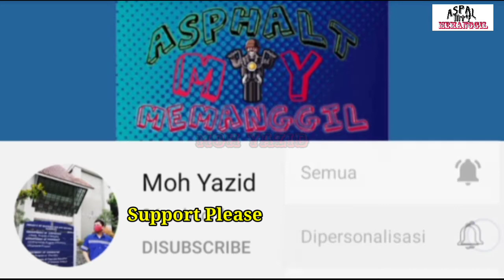Panjat Tebing Di Taman Jajan Bintaro | Ketika Cewek Sedang Berkarya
TamanJajanBintaroJaya menjadi pusat kuliner terbesar di kawasan bintaro jaya, mengingat tenant yang berada disini mencapai 70 lebih. Harganya yang terjangkau dan pilihannya beraneka ragam serta tempat yang bersih menjadikan tempat ini selalu ramai dikunjungi masyarakat berbagai lapisan

Fasilitas tempat ini menyediakan Musholah dan Toilet umum, tidak hanya itu parkiran yang cukup luas, rapih dan dekat dengan tenant jajanan membuat pengunjung betah berlama-lama nongkrong disini. Tidak hanya itu, terlihat pula taman untuk bermain anak anak

TamanJajanBintaro terletak di kawasan CBD Sektor 7, dekat Rumah Sakit Premier Bintaro. Tempat ini buka setiap hari dari pukul 4 sore hingga tengah malam.

Yang membuat saya heran, ternyata ditaman anak anak ada pula PanjatTebing. Mata ini langsung tertuju ke Pemanjat nya, lagi makan pun ingin buru buru melihatnya... Cewek manjat tebing tuh kek lebih seksi gtu ya ahahaha.. Candaaa keknya masih sekolah diaaa..

Yaudah langsung saja lihat sendiri dah,, agak ngeri ngeri sedaapp kalo lihat langsung...